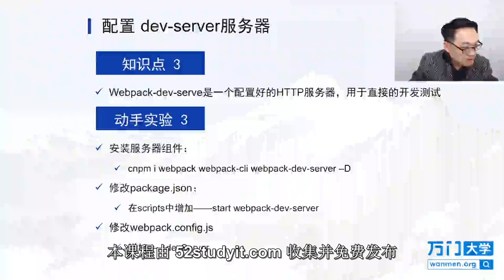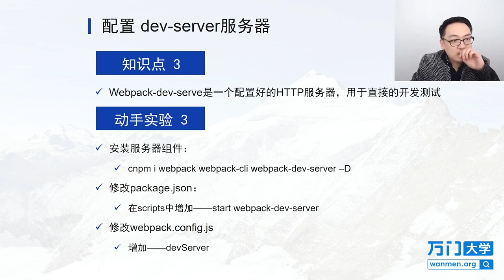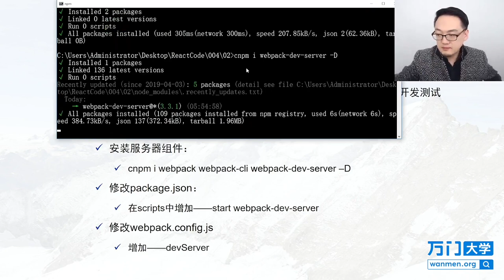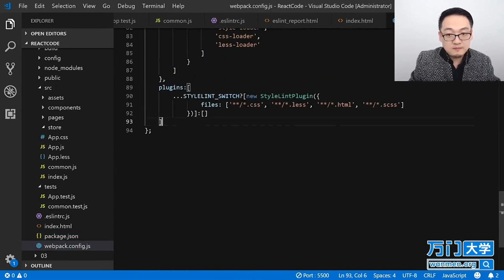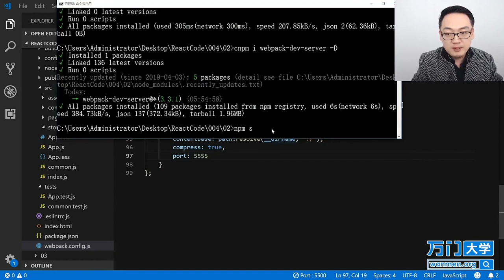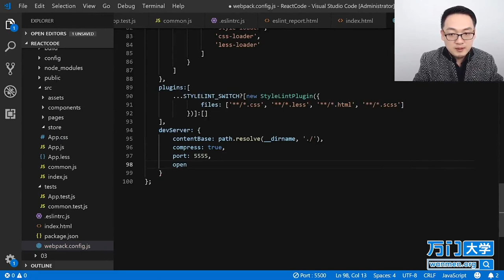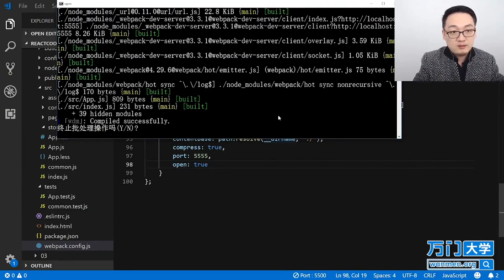React实战开发特训班-5.7配置dev-server服务器（一）